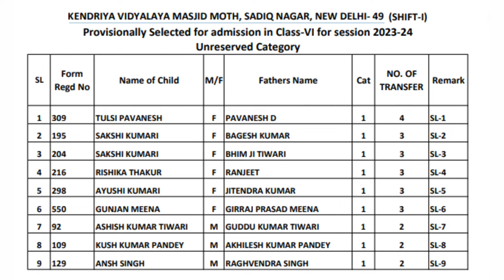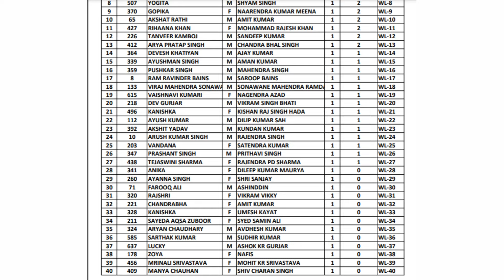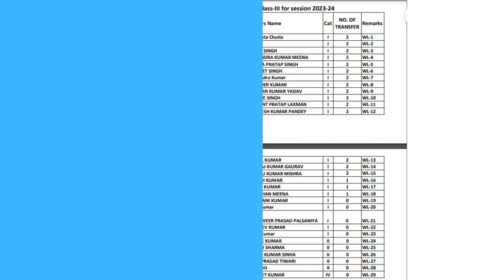Breaking News: KV Admission Lottery Result Announced - Check Now!